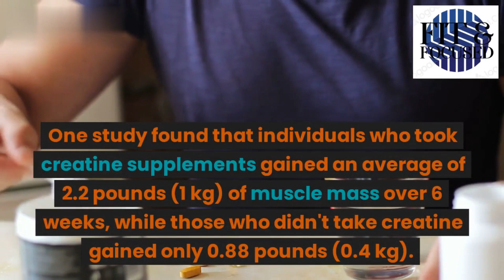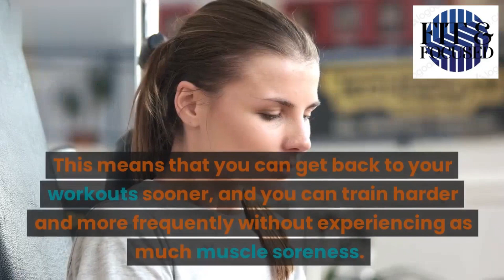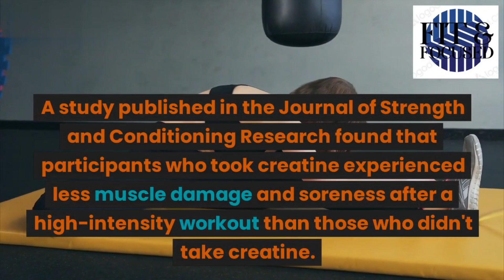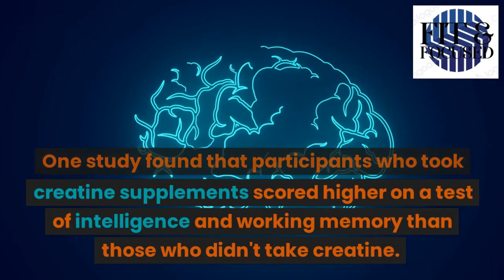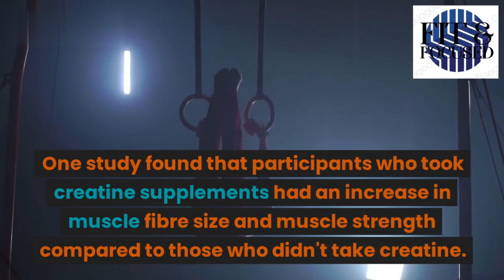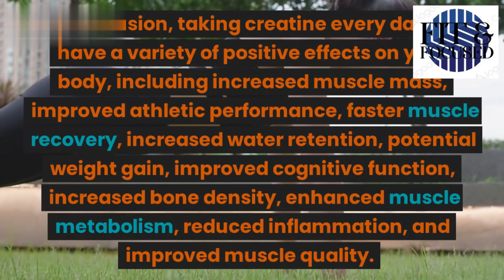When you consume creatine daily to build muscle, what are the effects on your body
In this video, we explore the effects of taking creatine every day for muscle gain. Creatine is a popular supplement used by athletes and fitness enthusiasts to help build muscle mass and improve athletic performance. But what exactly happens to your body when you take creatine every day? We'll dive into the science behind the benefits, potential drawbacks, and recommended dosage guidelines for using creatine to achieve your fitness goals. From increased muscle mass to improved cognitive function and enhanced muscle metabolism, this video covers everything you need to know about the effects of creatine on the body. So sit back, relax, and get ready to learn!